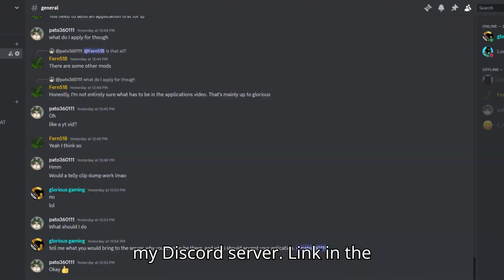The GG SMP is here and it's going to be a good one! APPLY HERE!!